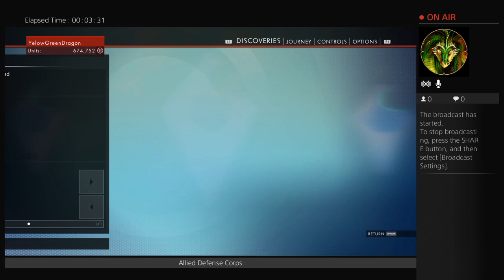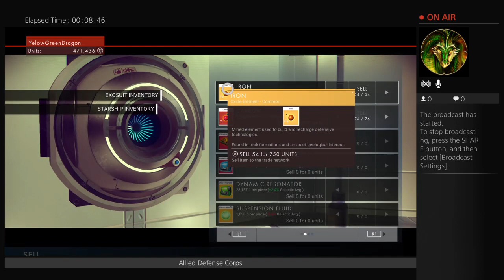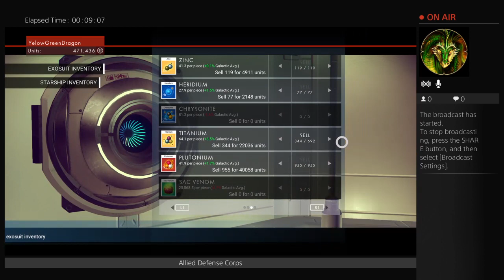No Man's Sky (Part 1)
Its so difficult to explain what i do in no mans sky, just simply sit back and watch in wonder. I craft i survive and i take out enemy star ships all the while seeking out the center of the universe, one star system at a time.